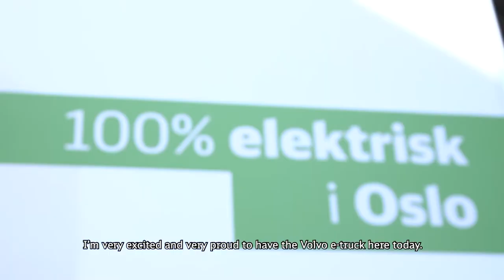DB Schenker presents new Volvo FL Electric truck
New Volvo e-truck for DBSchenker and 100%-electric city logistics in Oslo. With 200km operating distance and reloading in 1.5 hours, the truck will be used for city distribution – another mile in sustainability and green logistics solutions for our customers!